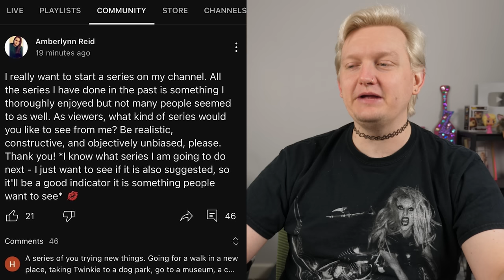AMBERLYNN IS STILL HIGHLIGHTING NEGATIVITY